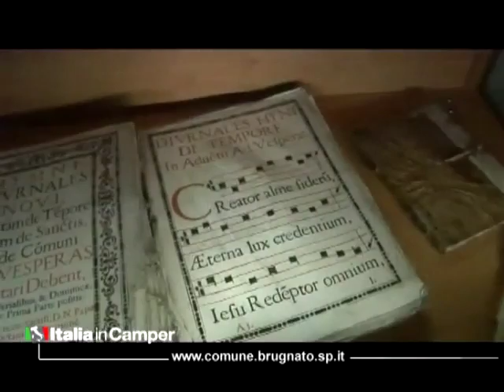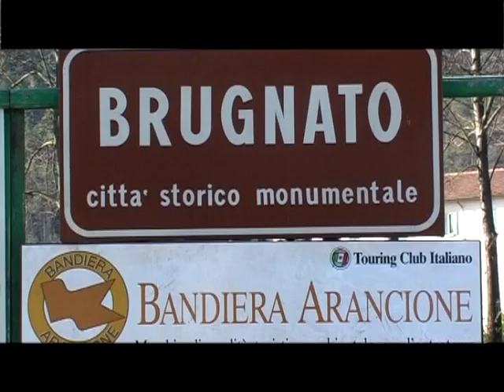Campermagazine puntata 125 parte 1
Barbara chiappini è la conduttrice di Camper Magazine il programma  più amato dal popolo dei turisti in movimento, diventando di diritto la regina indiscussa del turismo all'aria aperta.